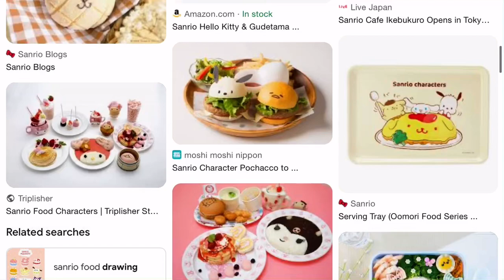Kawaii hello kitty food